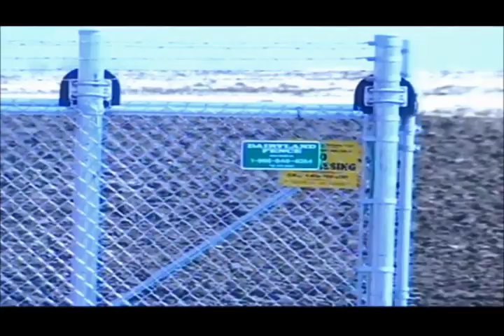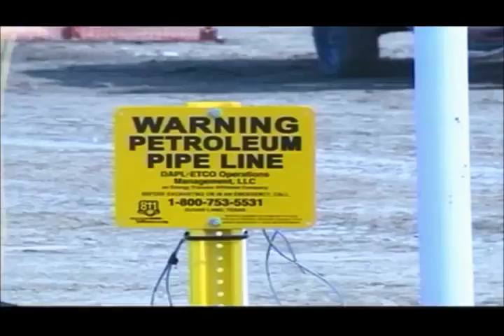No arrests made in Mahaska Co pipeline vandalism so far